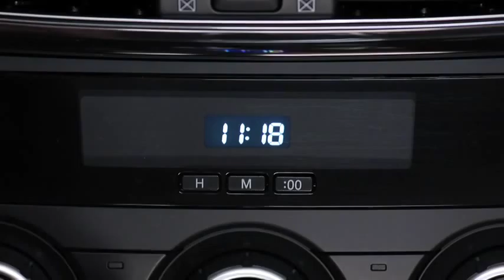2014 Mazda6 — Digital Clock Manual Climate Control Mazda USA